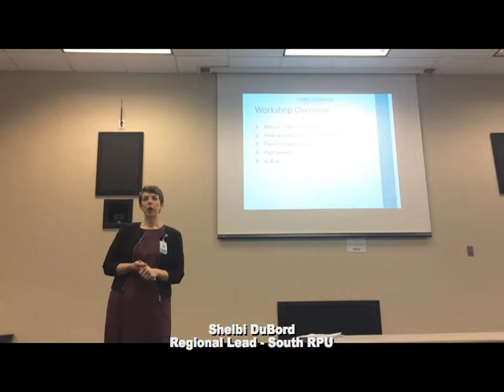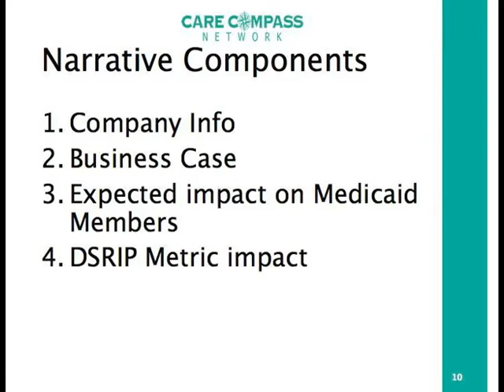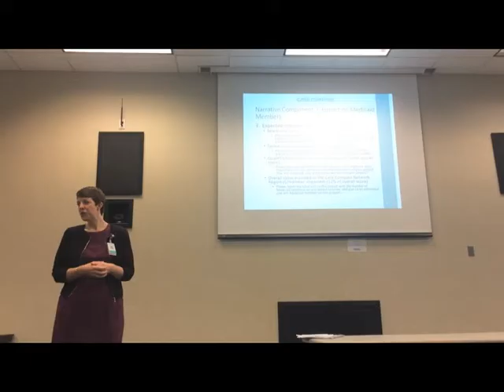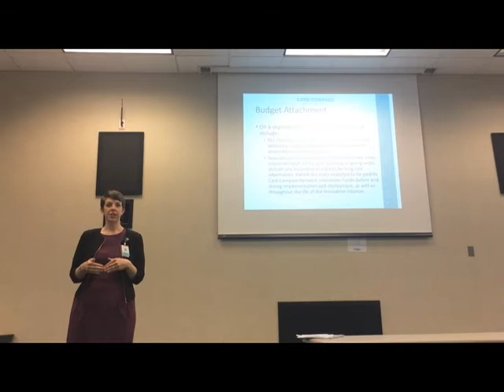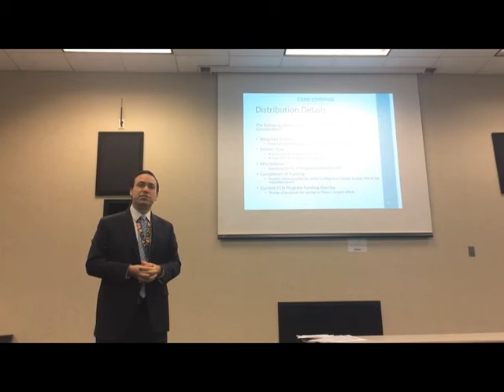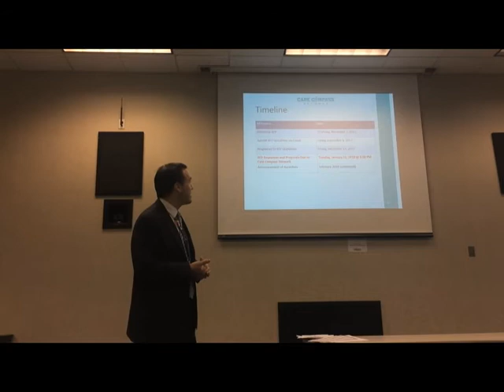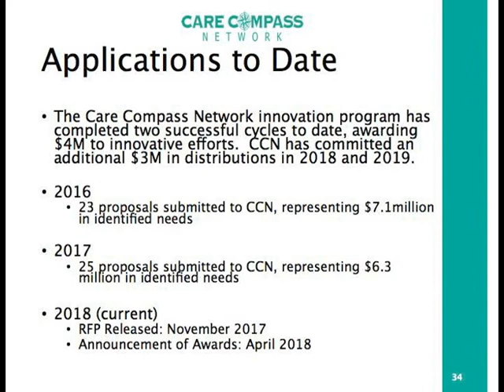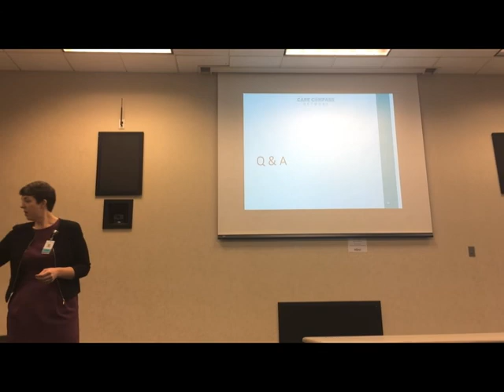Innovation Fund Workshop